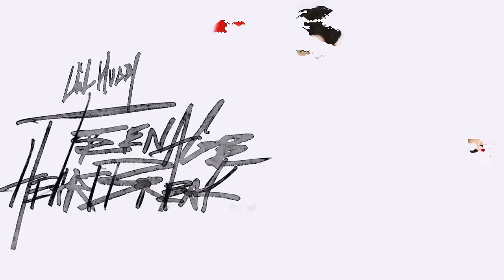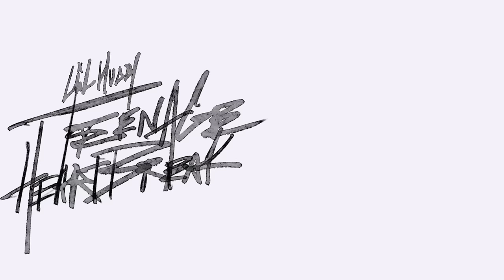Huddy - Headlock (Official Audio)